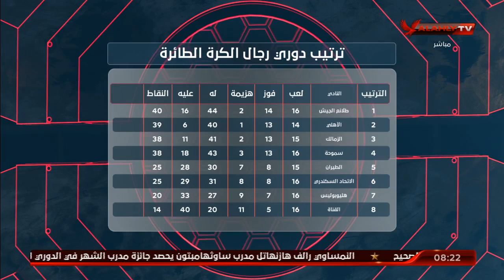محمد معوض : طائرة الاهلي يستطيع مواصله الهيمنه علي البطولات| الأبطال